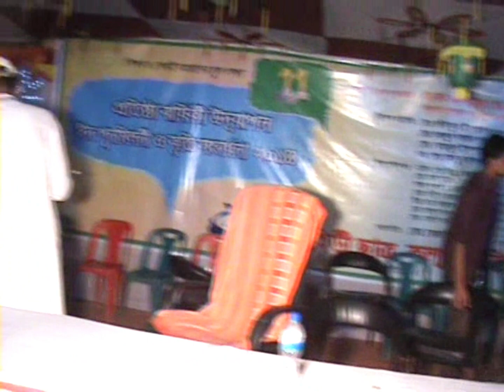Prize giving ceremony Program laihiri Chatro kollan Porisod